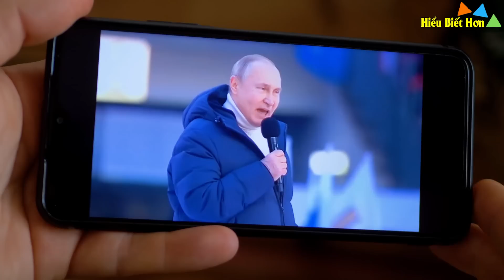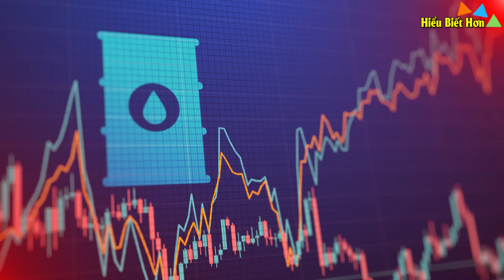Bị dồn vào đường cùng - Lý do Nga quyết xử Ukraine !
Bị dồn vào đường cùng - Nga quyết xử Ukraine đến cùng !